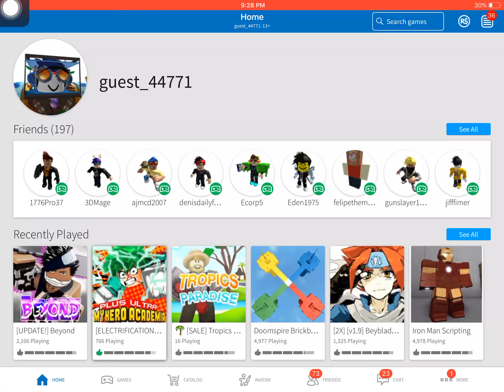OFA SHOWCASE! | Plus Ultra, ROBLOX